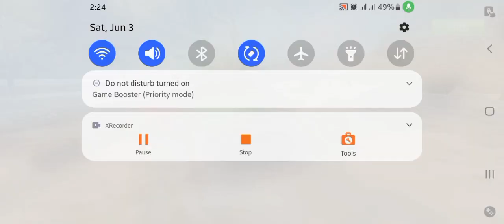Indonesian train simulator train new update gameplay beautiful Bali bookin train in the bike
New Update Review Indonesian Train Simulator , TrainSimulator ?
Full Gameplay Story Mode Season 1 off Indonesia Train Simulator Game By Highbrow Interactive

Time Stamp

Indonesia Stations
Indonesia Trains
High Graphics
Track Maintenance
Chain Pulling
Loco Pilot Job
Train Missions
Train Job
Train Challenge

About Game-

Released On 13th September 2016
Game Size Approx 250 MB
New Update Challenge, Career Mode
Superb Realistic Graphics, Highly anticipated train simulation game
1 Cr+ Downloads
4.3* Rated

High-detail Train Simulator with Track-Changing and Real Trains and Locations

Indonesian Train Simulator features “Track Changing” and fully functional “Signalling System”.  The game boasts a self-sufficient railroad environment where all trains coexist and operate just like in the real world. Dynamic track-changing and sophisticated path selection systems enable all the AI trains to function smartly without stepping on each others’ paths. Since players will now rely entirely on signalling and track changing switches, the paths they take will be one among an exponential set of possibilities. This means they will find themselves stopping their trains on any of the platforms available at each station.

“Drive” - where the player can design a scenario to their preference
“Play Now” - users will instantly begin a simulation put together with randomised preferences
“Career” - features uniquely designed mission

Track Change: A fully realised track changing functionality has been implemented, for the first time in a mobile train simulator.

Signal: Indonesian Train Sim makes use of fully functional signalling system. While waiting for the signal to turn Green, players will be able to see which other trains are currently occupying their path.

A Message System is in place to notify user of every activity happening within the game, offering suggestions when deemed necessary to information about penalty and bonus. The categories are Speed, Station, Track Switch, Route, Signal.

Multiple weather and time options.

Types of locomotives: GE U18C, GE U20C, GE CC206

Types of coaches: Passenger and Freight coaches

Camera angles: multiple, interesting camera angles have been provided: Driver, Cabin, Overhead, Bird’s Eye, Reverse, Signal, Orbit and Passenger.

Available stations: Gambir, Karawang, Purwakarta, Bandung.
Features
Menu Intergration
Chain Pulling,
Top Speed
Maintenance Event
Challenge Mode
Garage and Servicing intergration
Game UI intergration
Lever Intergration
Top Speed LeaderBoard Intergration
Event System